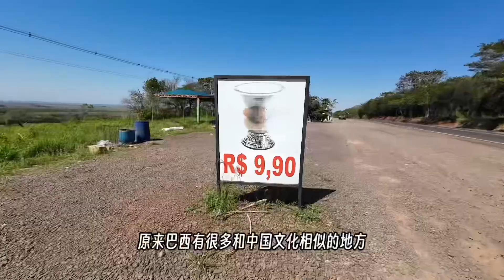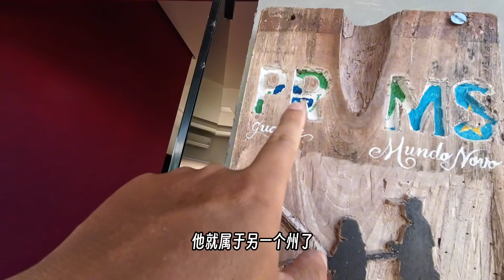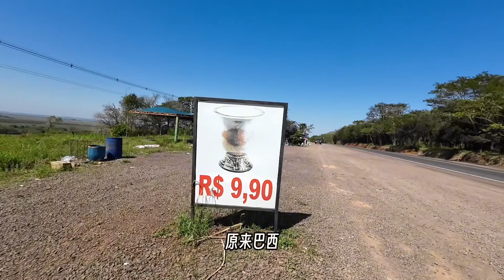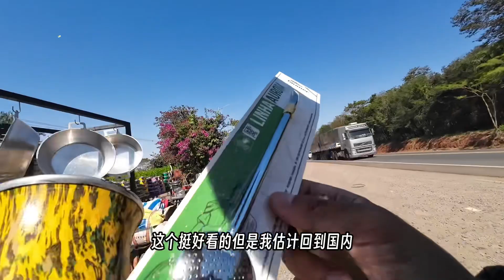在伊瓜苏瀑布的上游看夕阳｜骑行南美（新蒙杜Mundo Novo-瓜伊拉 Guaíra ,巴西Brazil）